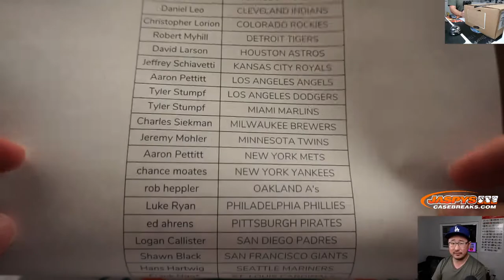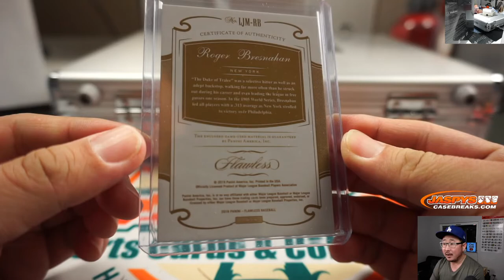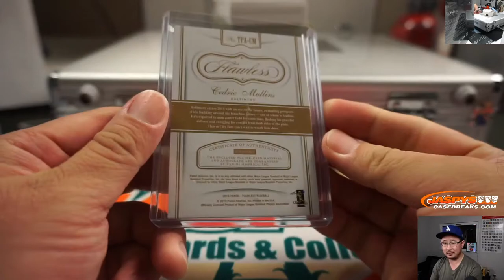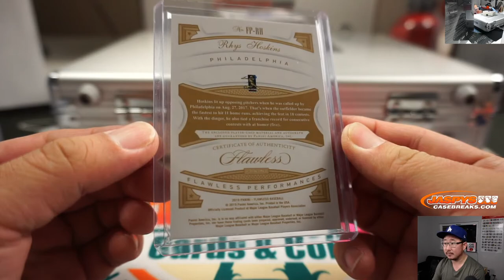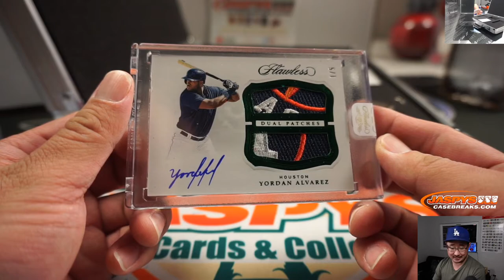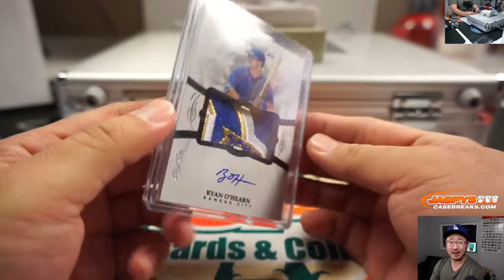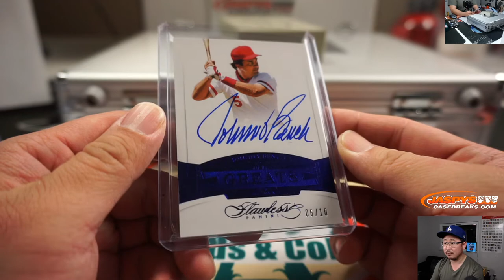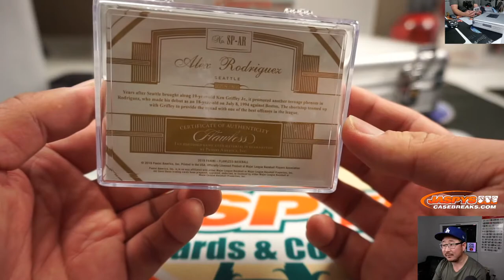Tu, 01.07.20 || 2Box PYT #31 || 2019 Panini Flawless Baseball (MLB)